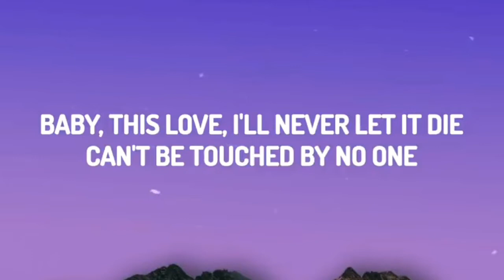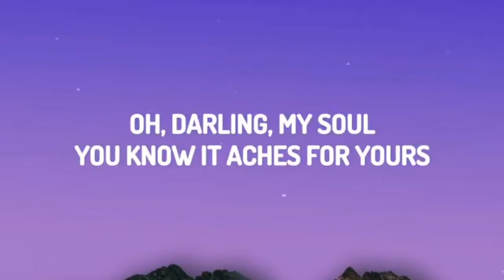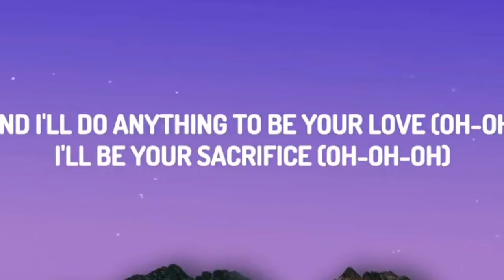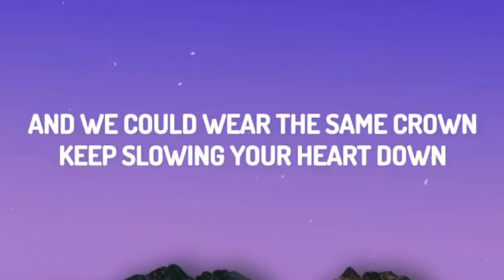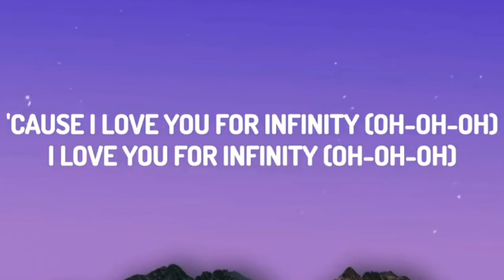Jaymes Young -- Infinity ( LYRICS ) 😇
Here Great Promo For you
just click the link for detail info

happy shopping !!!